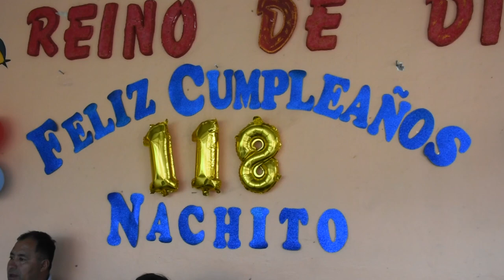Catamayo.- Feliz Cumpleaños Nachito 118 años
Solo necesito una cámara, para plasmar las bellezas que hay en mi lindo Catamayo, es una satisfacción total compartir con todo el mundo digital de la
Saludos,

Pepe Simancas Capa
Community Manager